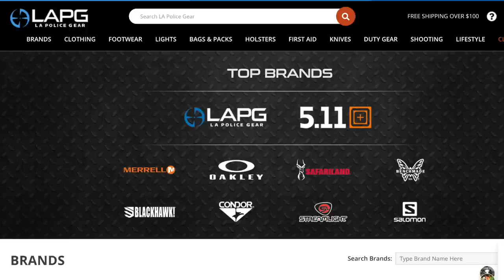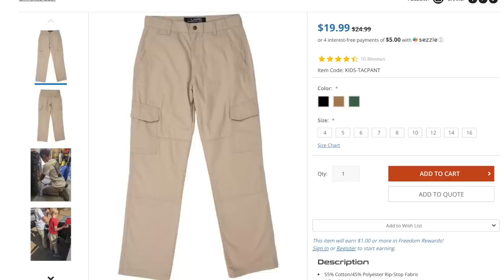Don't Make The Same Mistake I Did! CRKT LCBK/Definitive Crossbar Pocket Knives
CRKT LCBK**
CRKT Definitive**
Benchmade Griptilian**
Gerber Savvy**
Schrade Radok**

DO NOT ATTEMPT ANYTHING SEEN IN THIS VIDEO AT HOME.  YOU TAKE ALL RESPONSIBILITY AND RISKS WHEN USING, HANDLING, OR ARE OTHERWISE ENGAGED WITH ANY OF THE ITEMS, SCENARIOS, OR TOPICS MENTIONED IN THIS VIDEO.